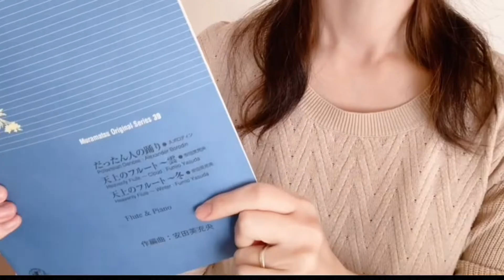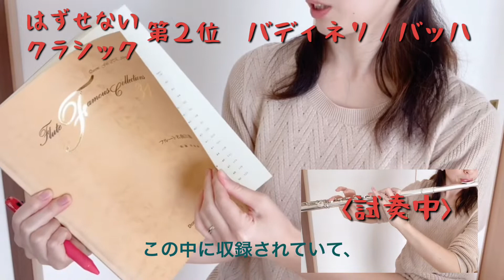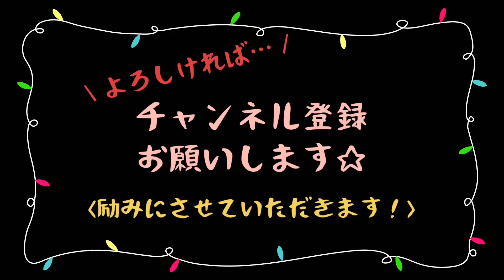【特別編】今年吹きたい曲紹介します 〜クラシック編〜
趣味でフルートとピアノのひとりアンサンブルをやってます。

2022年、吹きたい曲をランキング形式で紹介してますが、
順位は参考程度です笑

他にもやりたい曲がたくさん♪

こちらはクラシック編の動画になります。
ノンクラシックについては別の動画で配信してます♪

※今回、初の生声入り動画で、
前半自分の声に照れております。